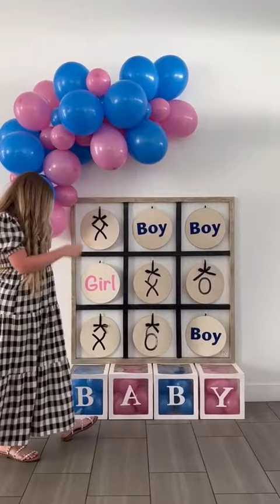boy or girl??? 😁 tiktok abbietunney